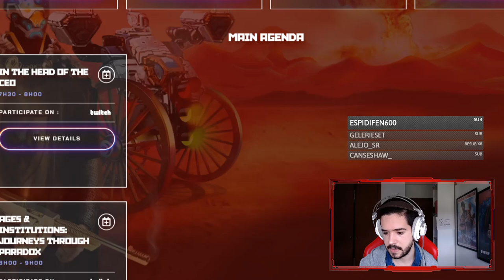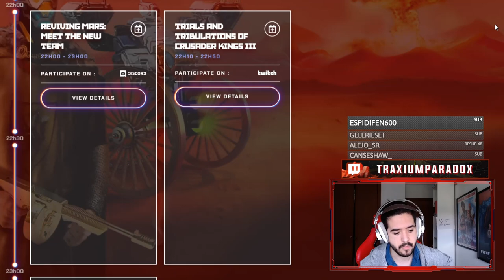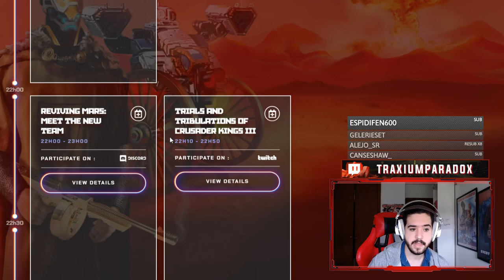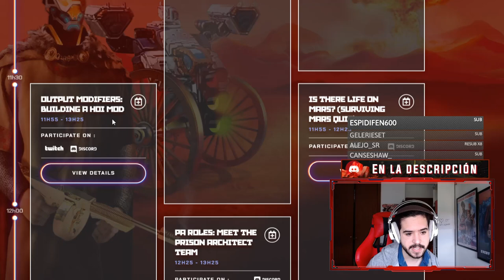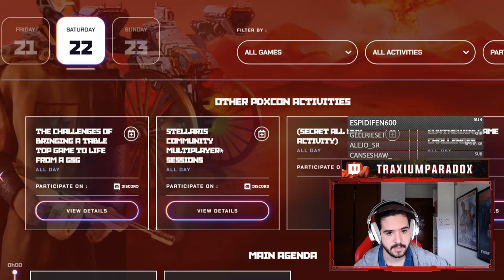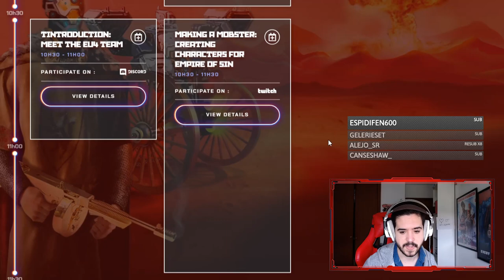AQUÍ SE PUEDE ANUNCIAR VICTORIA 3 - LA AGENDA DE LA PDXCON2021